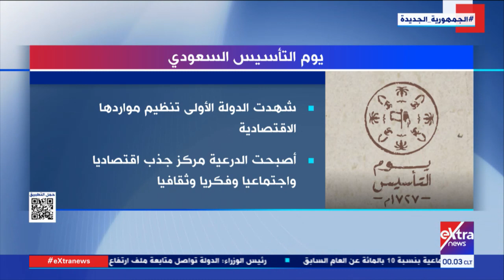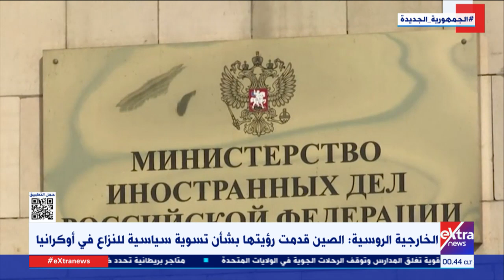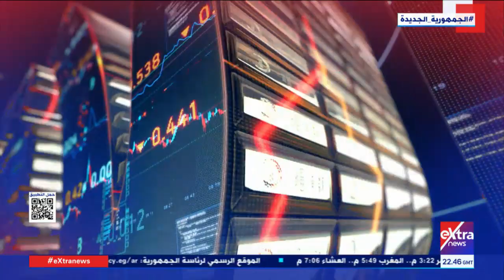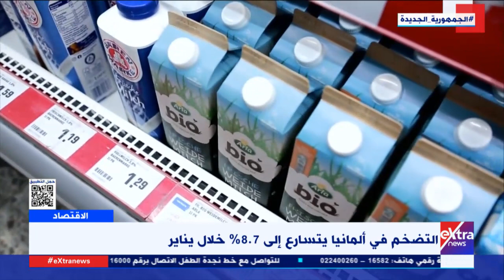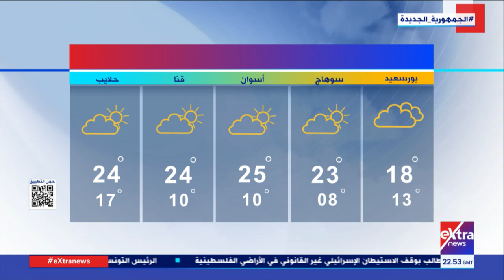غرفة الأخبار| جولة الـ12 منتصف الليل الإخبارية مع حور محمد وسمر الزهيري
غرفة الأخبار| جولة الـ 12 منتصف الليل الإخبارية مع حور محمد وسمر الزهيري

23 فبراير 2023